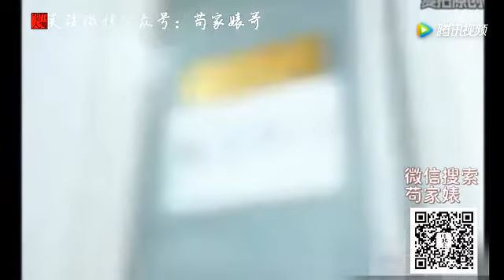四川方言 婊哥进城应聘品酒师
非原创搬运,作者:苟家表哥